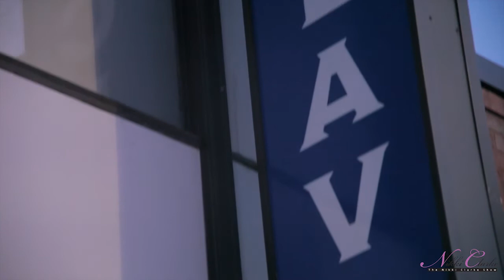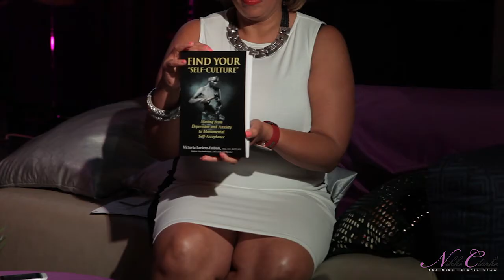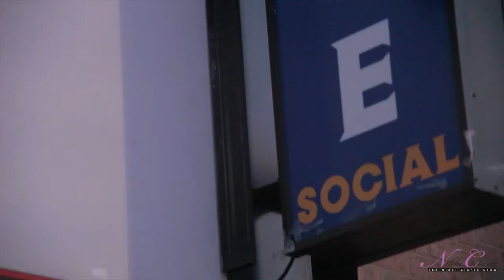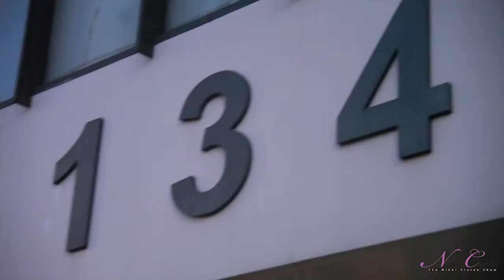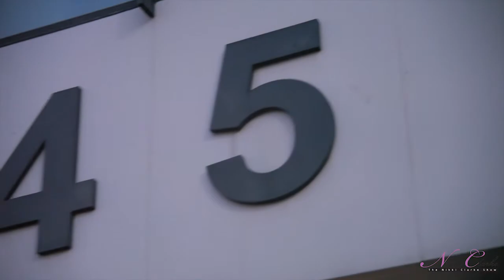Nikki Clarke Show: July 10, 2014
Host/Producer/Writer
Nikki Clarke

Camera Operators
Brent Browne
Gautam Narang
Diego Castro

Production Assistant
Kerry Ann Wright

Editor
Roderick Reano

Guests:

Victoria Lorient Faibish
Jane Baker
Akustix
Revnee

Clave Social
Kares Nail Care

Theme Music: Feelin’ Awright Nuvintage Productions

Shot on location at The Clave Social, 1345 St. Clair Ave West, Toronto